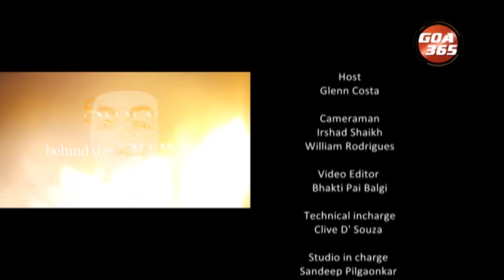SEX TRAFFICKING, VIOLENCE AGAINST WOMEN